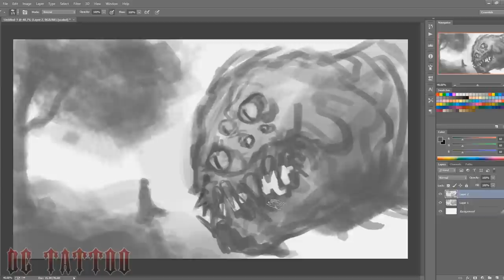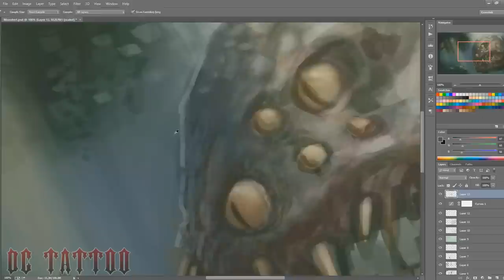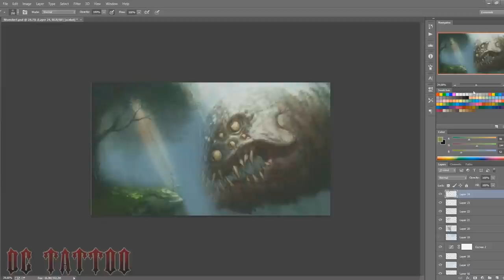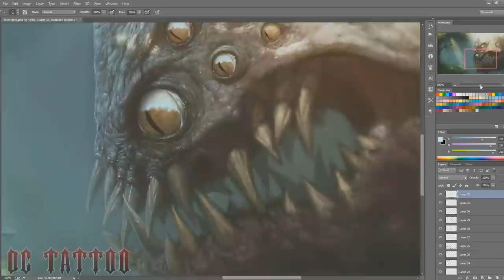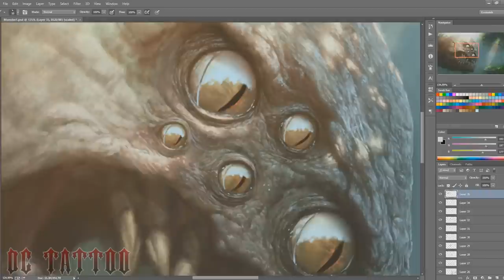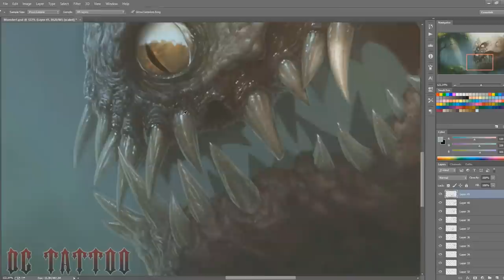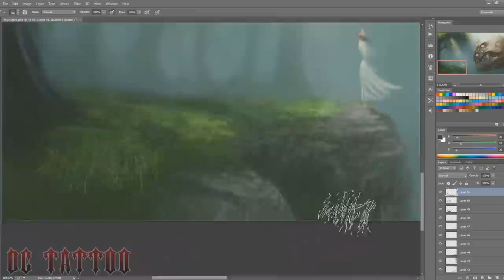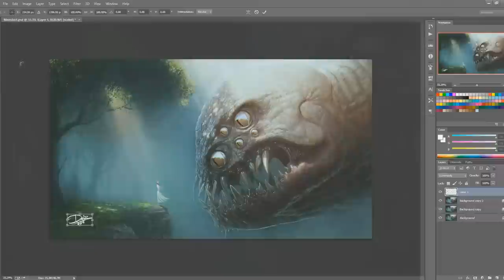Speedpainting - "Fearless"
Another long one.. This painting took about 7 hours and 45 min, non stop..
I know what you're thinking: "almost 8 hours and the monster looks like sh*t".. Yep, that's what I'm thinking right now. :D

I'm using a Wacom Intuos4 in Photoshop CC.
I spent about 7 hours and 45 min on this one.